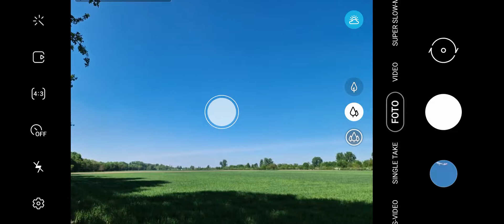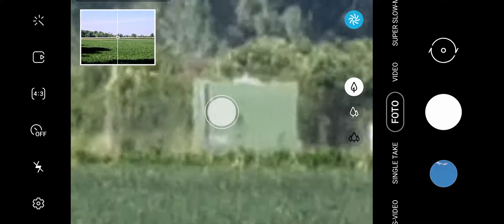Samsung Galaxy S20 Ultra l Space Zoom 100X Test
Space Zoom 100X

Exynos Version